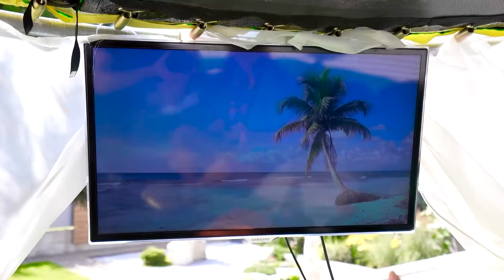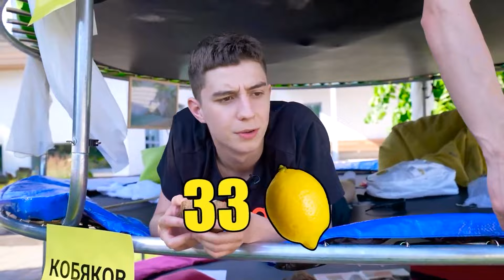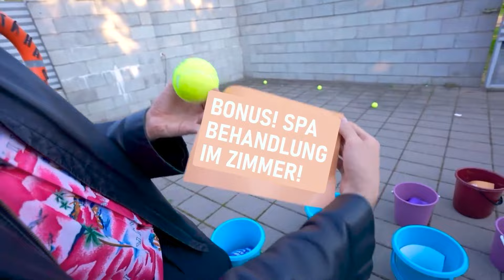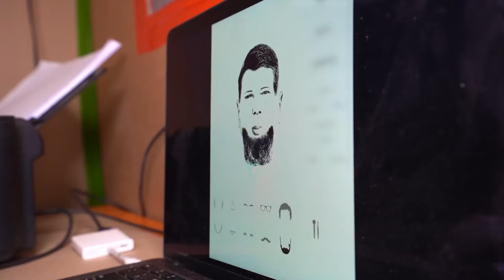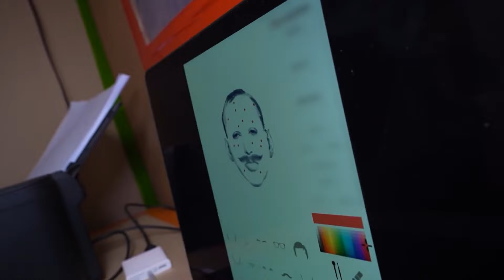WER DEN TRAMPOLIN TURM ZULETZT VERLÄSST GEWINNT Challenge !